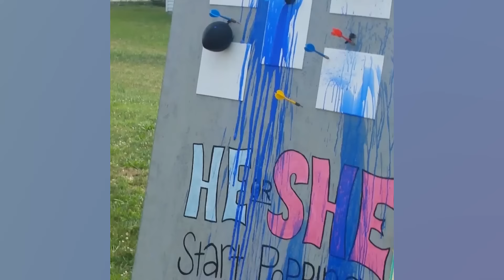Best Reactions to Baby Gender Reveals | Funny Videos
GUESS WHAT?! We're having a baby! And having a baby means...a genderreveal PARTY! Any party that involves fun family time and cake, count me in! These funny reactions to baby gender reveals will make you want to have more kids ASAP! What's your favorite gender reveal from the video?

What The Family!? and our family of channels find the funny side of life from the hilarious women in our lives at Peachy to the entertaining Moms with Mom Unfiltered and the silly dads on BatDad. And that’s just a small part of what’s to come!
What The Family?! is your one stop destination for hilarious clips for the whole family!
Peachy is a female-focused comedy channel that explores the fun and frustration of modern womanhood with honesty, class, and more than a little bit of sarcasm.
We never take ourselves too seriously - but we DO take harassment and hate speech very seriously, and have ZERO TOLERANCE for it.
We do NOT allow the sexualization or objectification of any person on our channel, period.

More What The Family?!